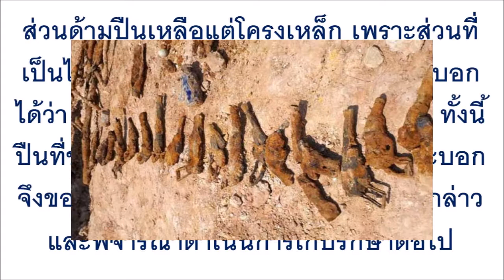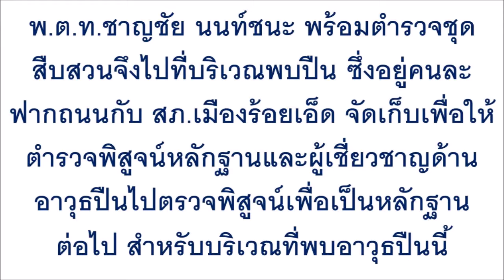ขุดพบปืนโบราณ ในที่ดินสร้างโรงพักเก่า สภ.เมืองร้อยเอ็ด